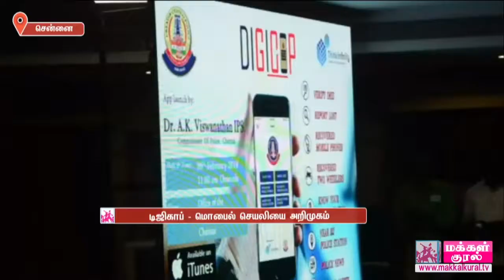Newslines Today - 06.02.2019